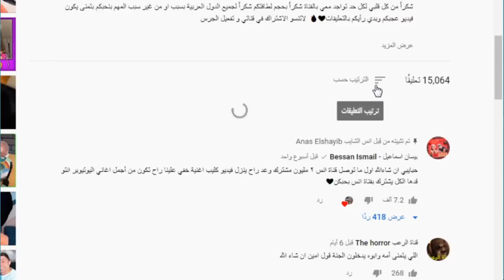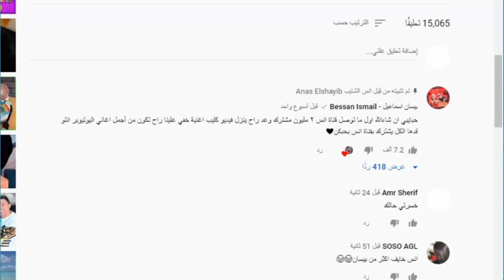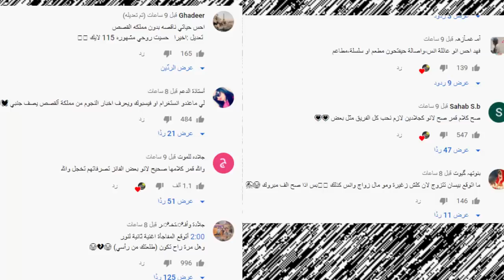فضيحة بيسان وانس الشايب وخطوبتهم وكشف الحقيقة وجواني يهدد بفضيحة بيسان ونور مار وحادث اسو وام سيف !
انس وصالة
اصالة المالح
Music anasala
Alwan tube
Related
مملكة القصص
Related
Mo Vlogs
Ahmad Aburob
هلكني المرض !!